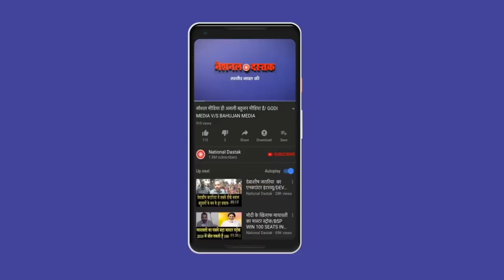BSP के अंदर की प्लानिंग/ SHAMBHU WITH BSP CANDIDATE